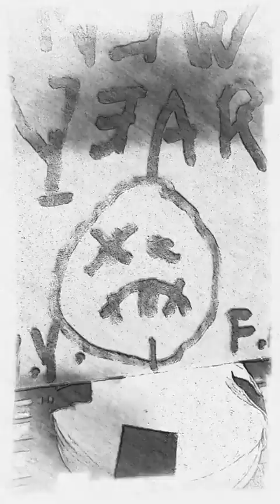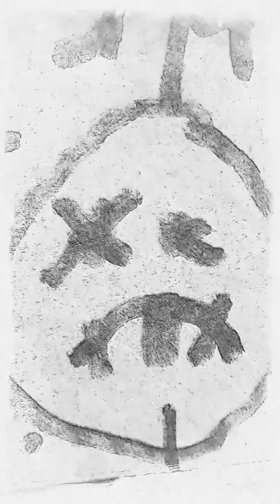january 4th 1am ALL WE WANNA DO IS KILL slow psych version